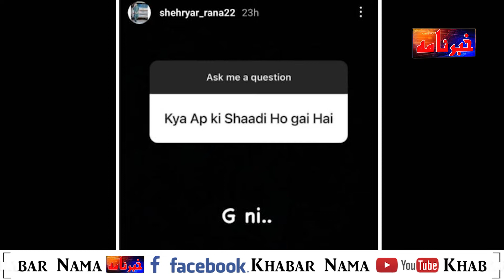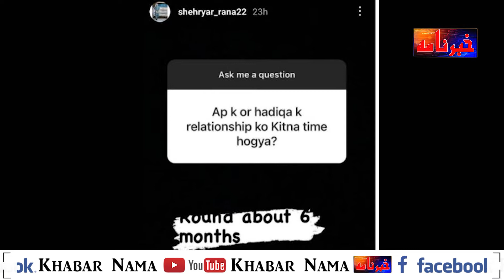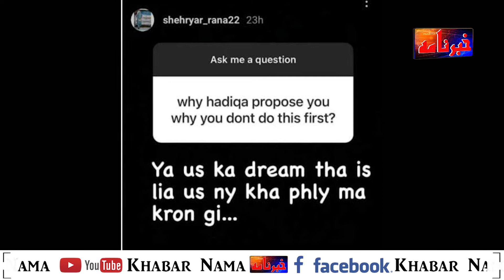Dobara Admission Kay Liye Kaha Tha Shadi Ker Li Magar…. uol viral video Couple Nay Sach Bata Dia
Dobara Admission Kay Liye Kaha Tha Shadi Ker Li Magar…. uol viral video Couple Nay Sach Bata Dia | Khabar nama